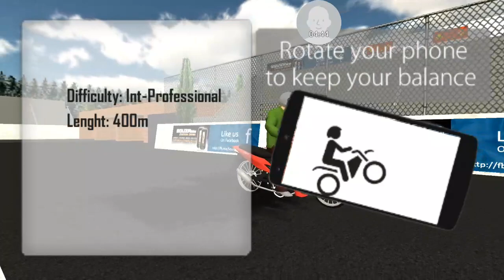รถฟรี ขอลองหน่อย